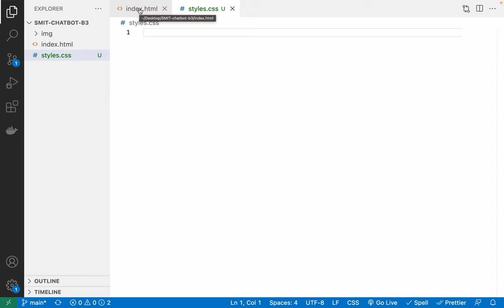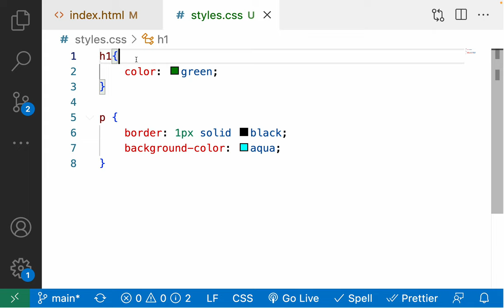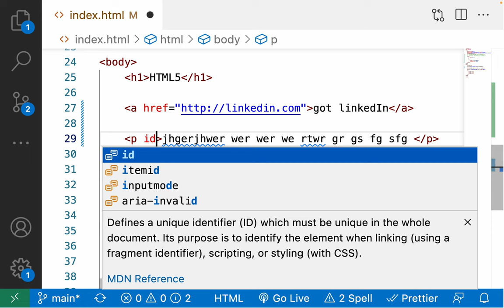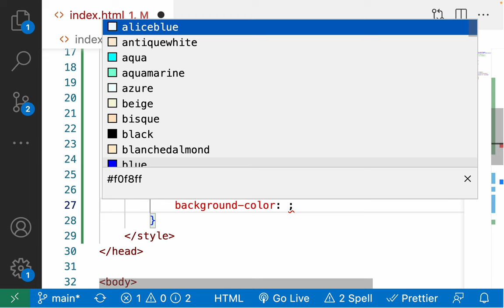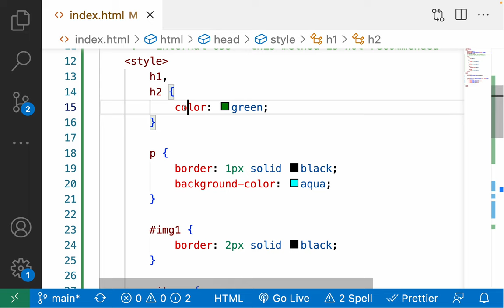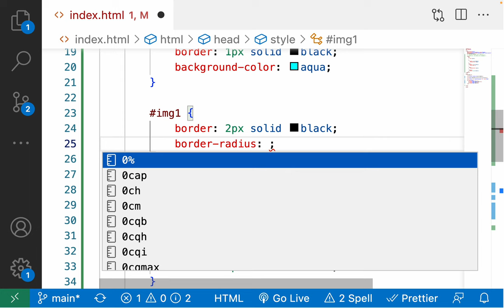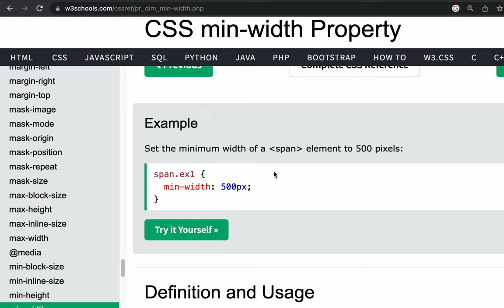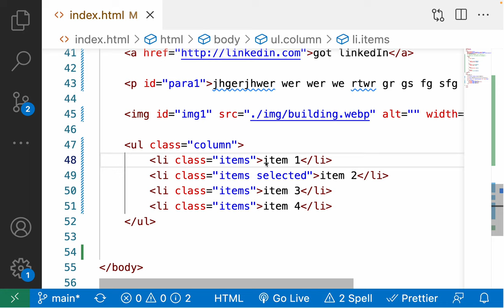20 Minute Crash Course CSS3 - what are CSS selectors and CSS rules